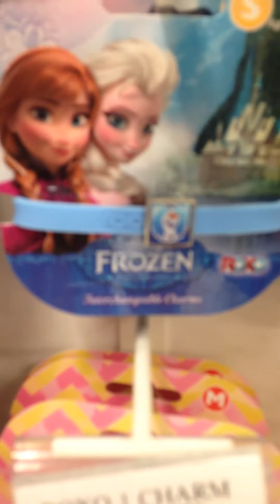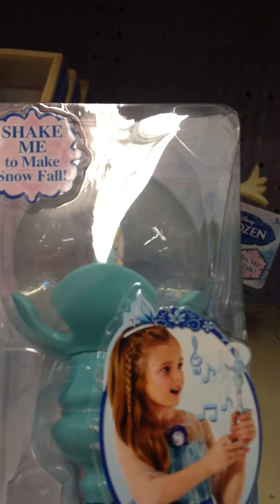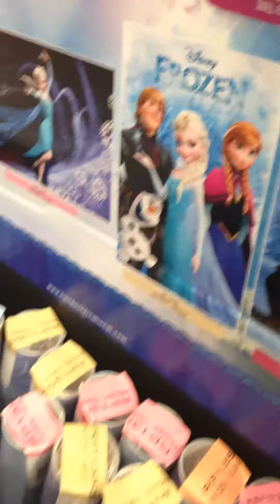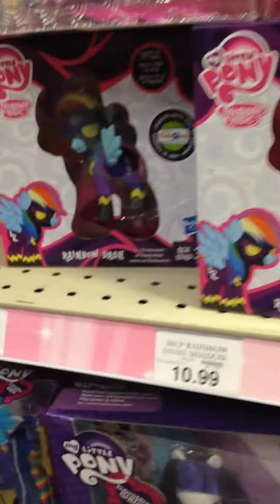Hunting @ My Local TRU!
Hey everyone! I went doll hunting the other day and I thought I would show you guys what they had just 'cause I was bored. I'm so sorry the camera cut out on me so many times but apparently it tells me I've taken up all the storage WHICH I HAVEN'T!!! But, whatever, at least I got to make the video! EEENNNJJJOOOYYY!!!